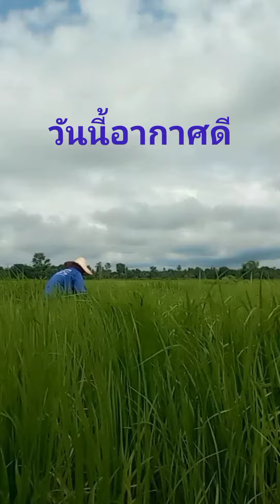วันนี้มาแบ่งเอากล้า🌾ไปดำค่ะ ภารกิจเสร็จสิ้นจบการแสดงค่ะ ขอบคุณที่เข้ามารับชมค่ะ